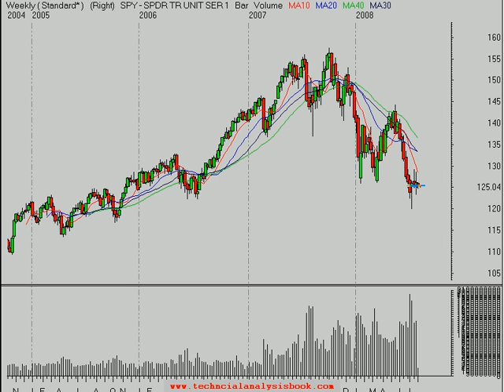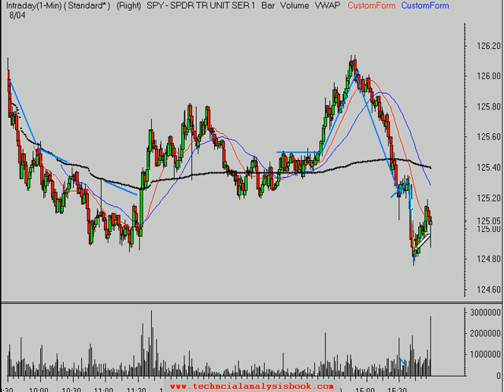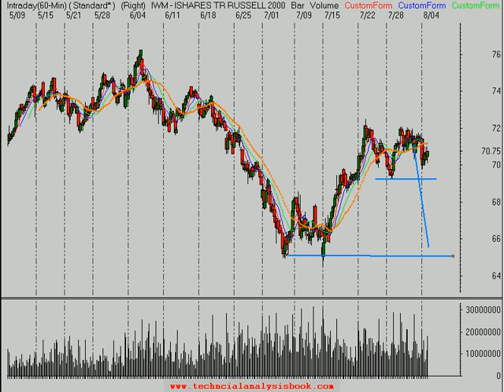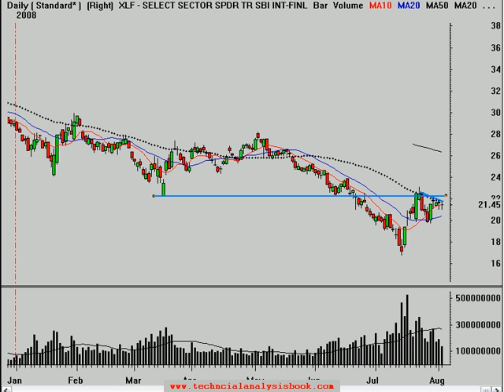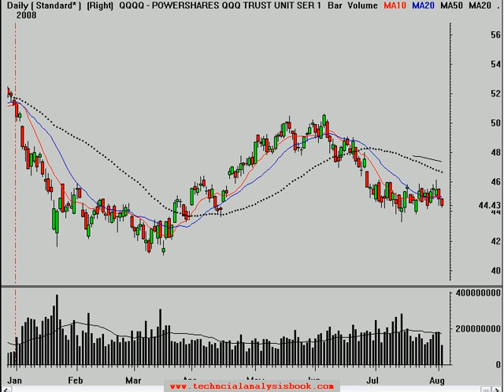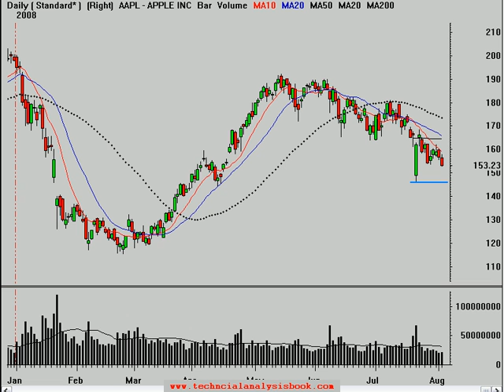Technical Analysis 8/4/08 Trend Review